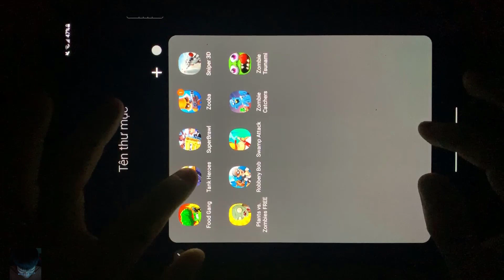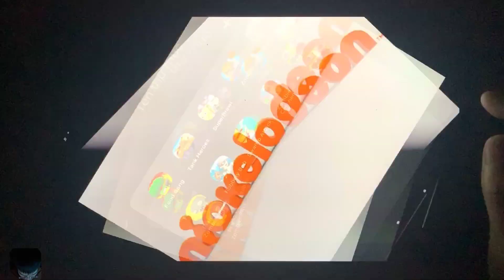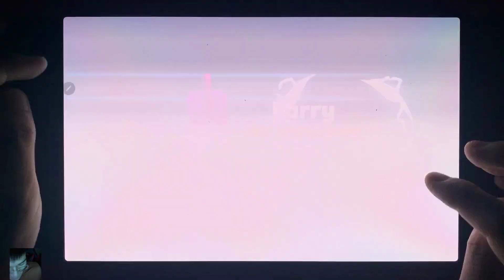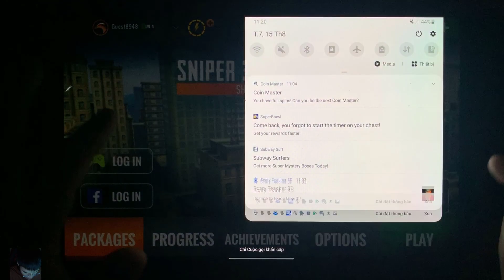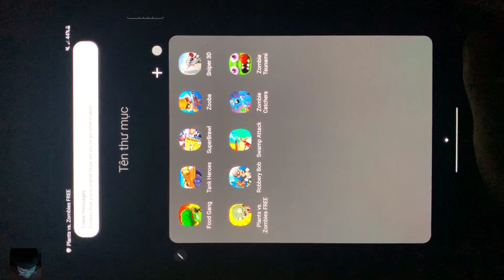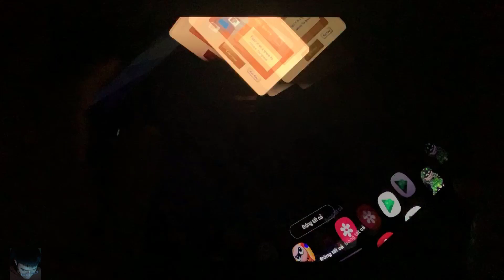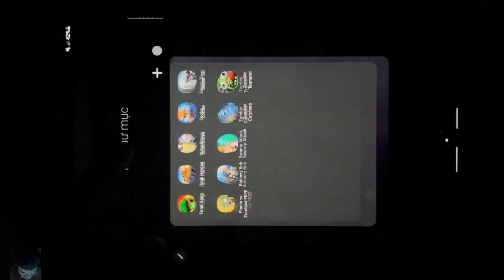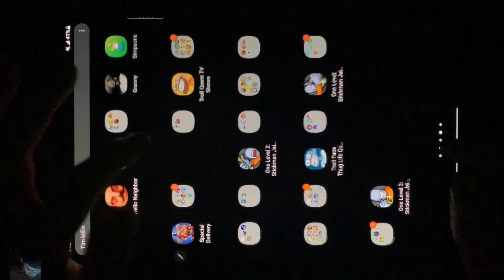Food Gang, Tank Heroes, SuperBrawl, Zooba, Sniper 3D, Plants vs Zombies, Robbery Bob, Swamp Attack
Food Gang, Tank Heroes, SuperBrawl, Zooba, Sniper 3D, Plants vs Zombies, Robbery Bob, Swamp Attack, Zombie Catchers, Zombie Tsunami